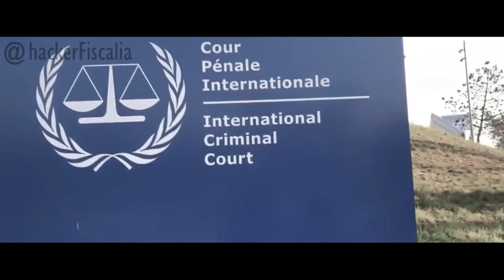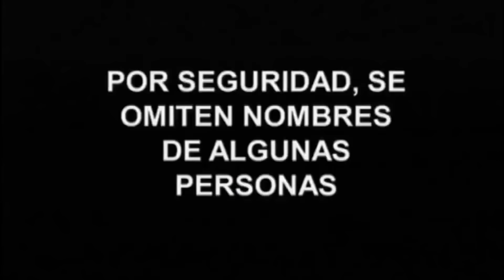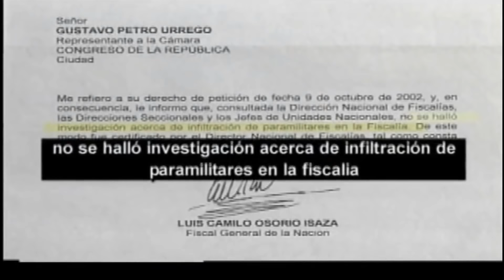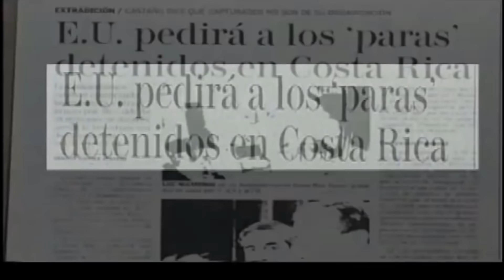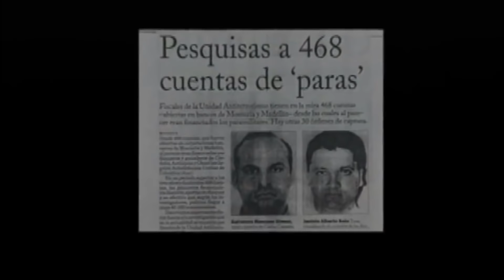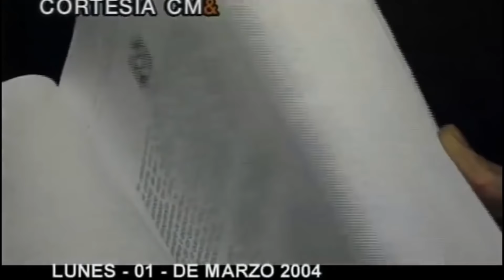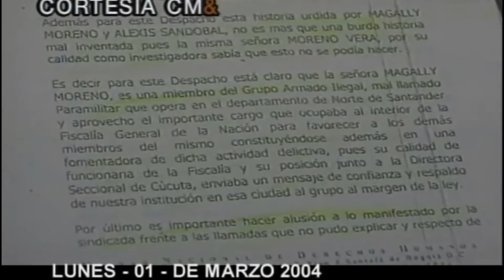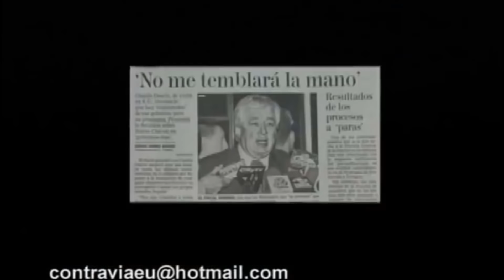MATARIFE - Capitulo 4 Temporada 1